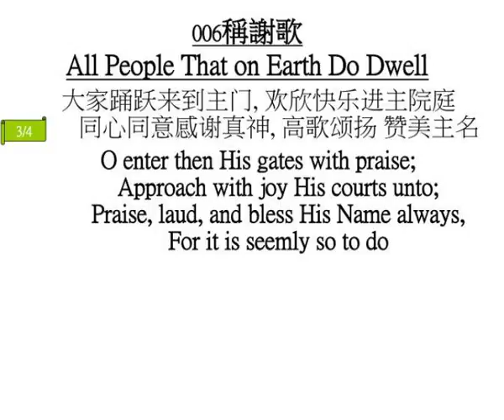006 all people that on earth do dwell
006 all people that on earth do dwell
006 ??? All People That on Earth Do Dwell. 1/ 4. ? ? , ? ? ? , ? All people that on earth do dwell, Sing to the Lord with cheerful voice. Him serve with fear, His praise forth tell; Come ye...
 number of slides is : 1
 number of slides is : 2
 number of slides is : 3
 number of slides is : 4